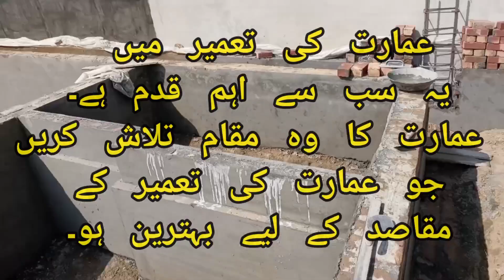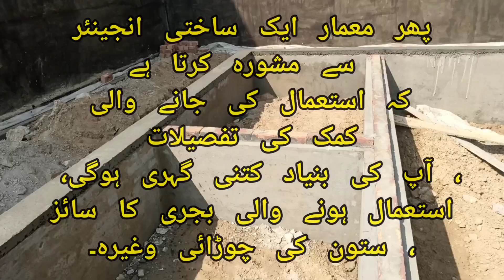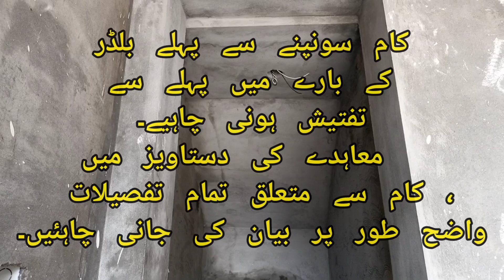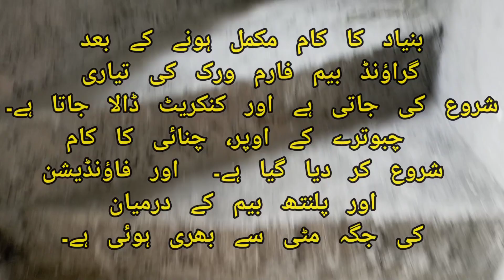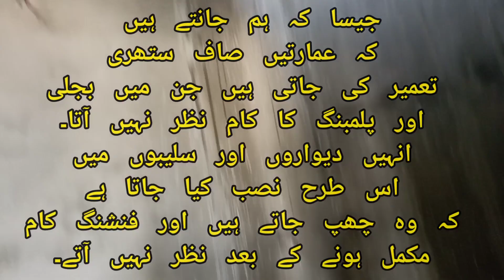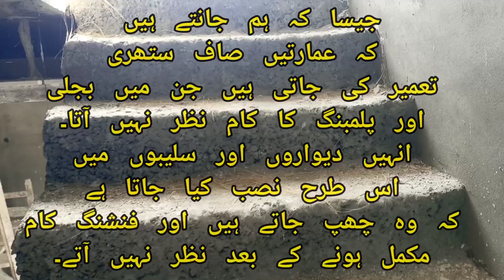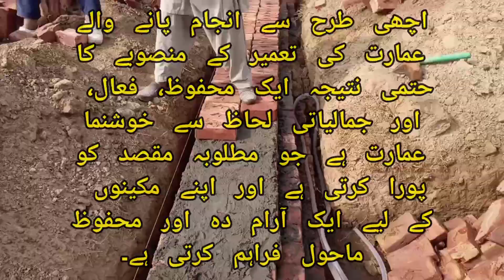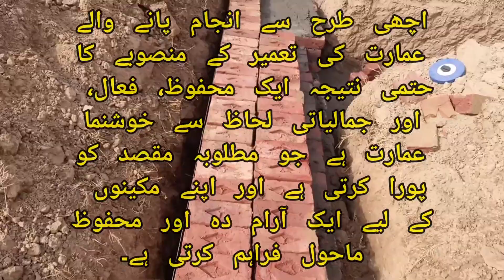House Construction Guide in Pakistan | step by step house construction from foundation cost 2023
house construction in pakistan cost,
house construction in pakistan tips,
house construction in pakistan time lapse,
cheap house construction in pakistan,
5 marla house construction in pakistan,
house construction guide pakistan,
house basement construction in pakistan,
house construction design in pakistan,
house foundation construction in pakistan,
full house construction in pakistan,
house building in pakistan,
how to construct house in pakistan,
low cost house construction in pakistan,
cost of house construction in pakistan,
5 marla house construction cost in pakistan
House construction Pakistan